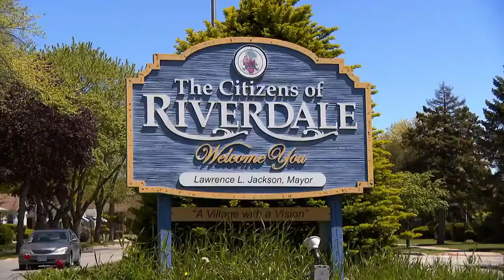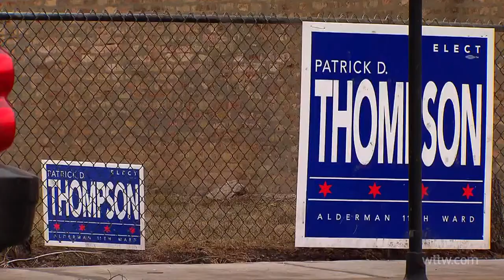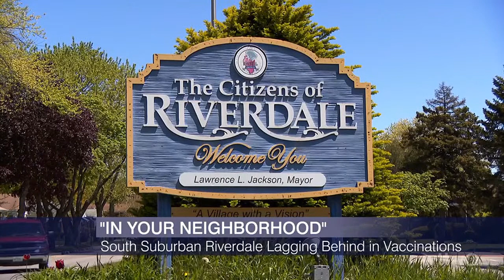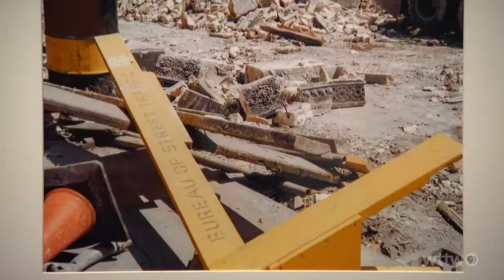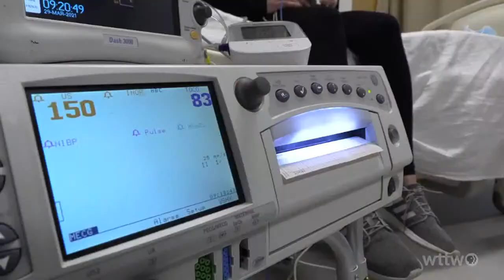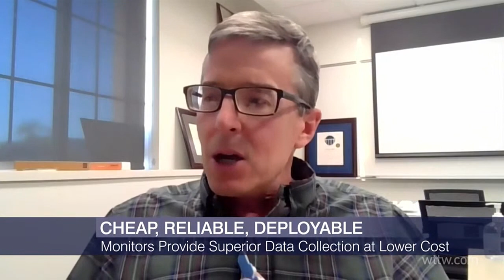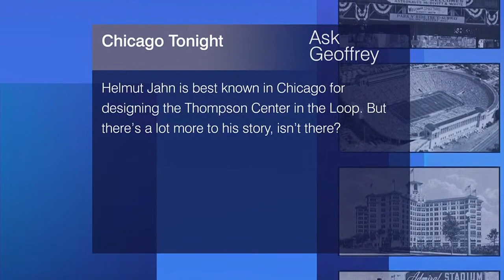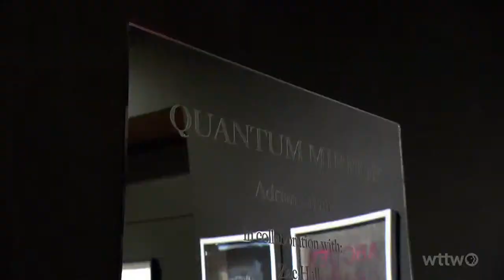May 13, 2021 Full Episode — Chicago Tonight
A deeper look at the conflict in Israel. We visit the Village of Riverdale as part of our community reporting series. Transforming prenatal care with technology. Remembering architect Helmut Jahn.